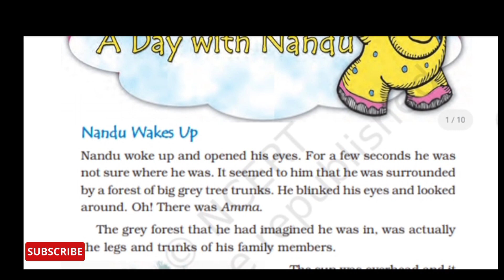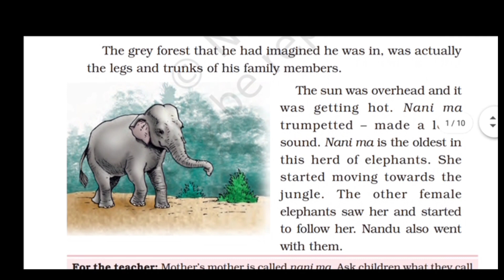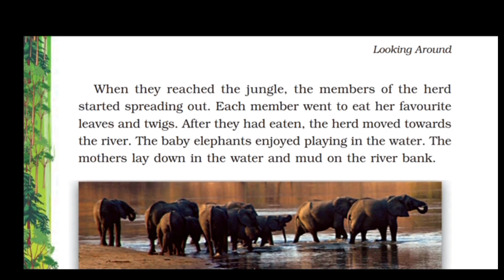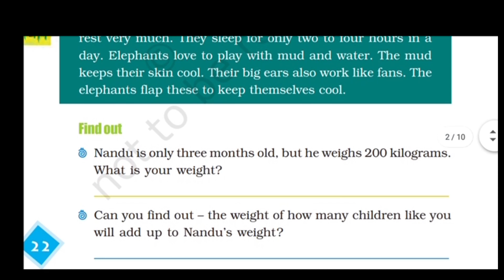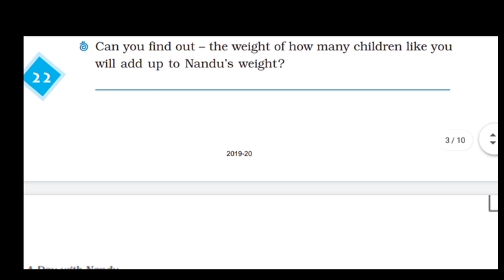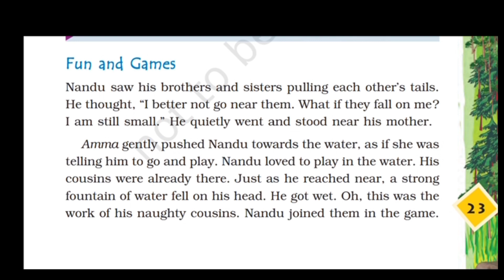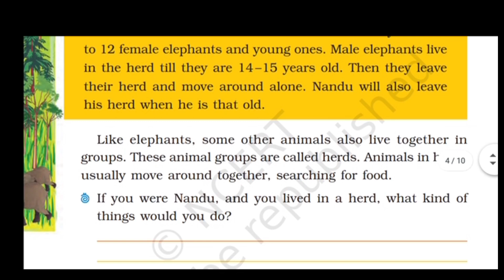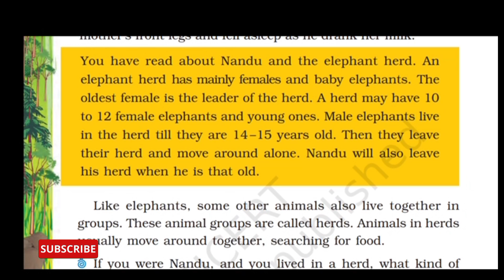STD 4TH EVS | CHAPTER-3 A DAY WITH NANDU PART 1 | FULL EXPLANATION IN हिंदी | STUDY WITH US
New tution classes
This channel is about class 1 to 8 all subjects English medium
All topic full explanation in hindi